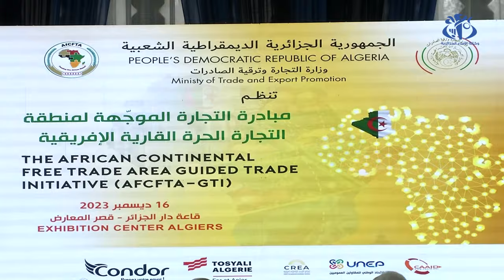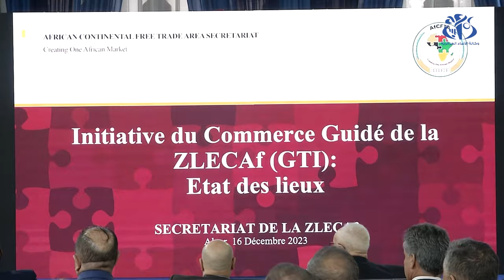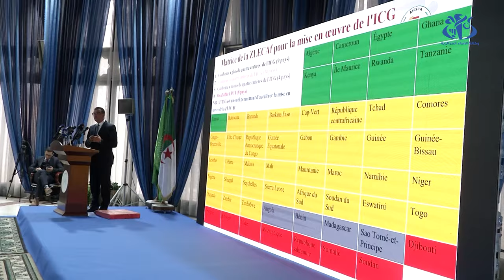منطقة التجارة الحرة الافريقية: الجزائر تنضم رسميا لمبادرة التجارة الموجهة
الجزائر (واج) - أعلن وزير التجارة وترقية الصادرات, الطيب زيتوني, اليوم السبت بالجزائر العاصمة, عن الانضمام الرسمي للجزائر لمبادرة التجارة الموجهة, في إطار التجسيد الفعلي لاتفاقية منطقة التجارة الحرة القارية الإفريقية "زليكاف".